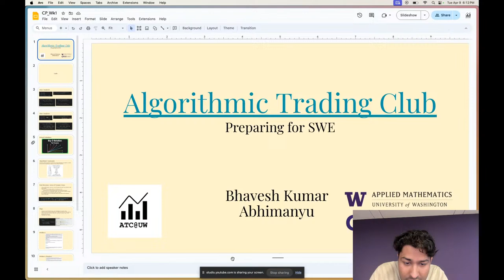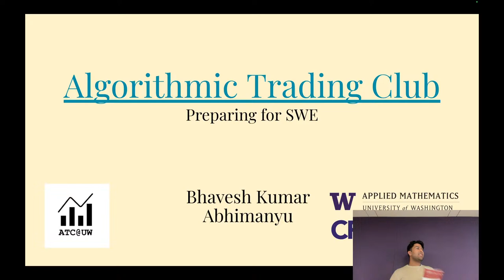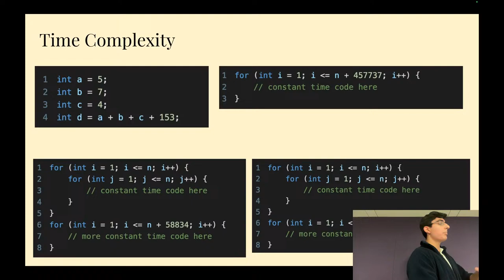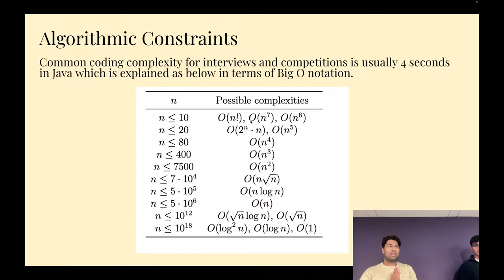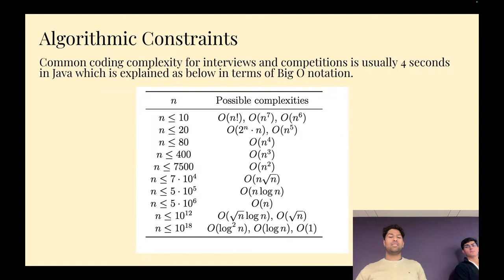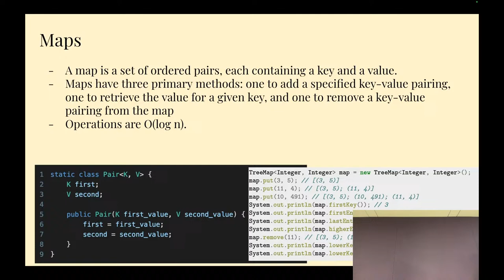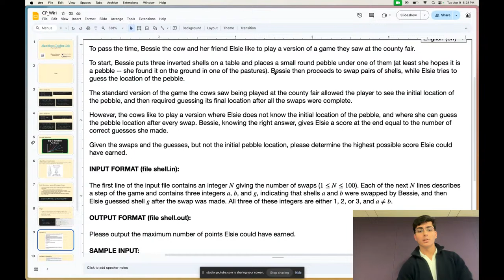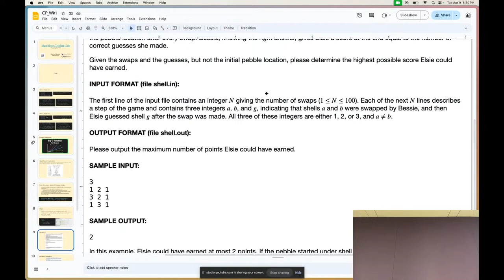ATC Workshop 1 - Logic